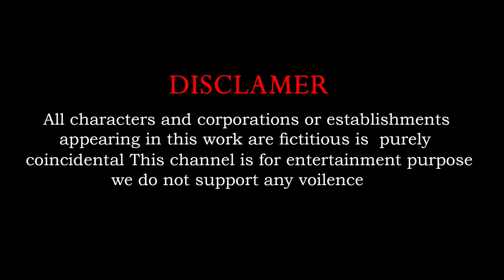Cow tiger mammoth elephant Dinosaur Buffalo With Choose The Roller Soccer Ball Challenge Game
Cow Cartoon Tv is a channel with a good collection of 3D Animated Videos for the age group of 15+. Mimic Studio make a short animation video for your mood.

Cow Cartoon Tv belongs  to Mimic Studio

Who are worked for channel :
Concept And Screen Play : Venkat Sai
Animators : Akhil, Venkat And Vinay
Editing : Hadhyasri
Sound effect : bharthbaaj
Sound Engineer : mammo

Mimic Studio